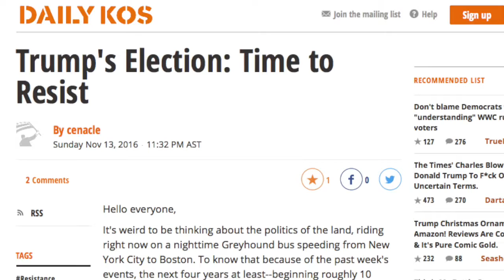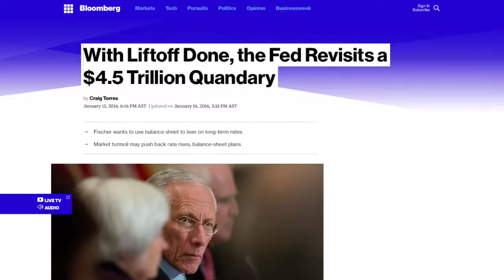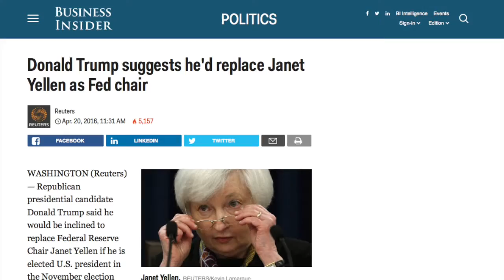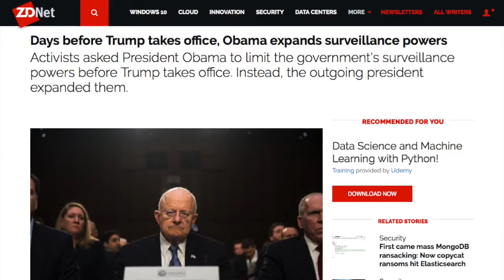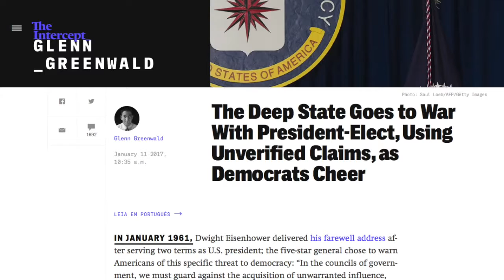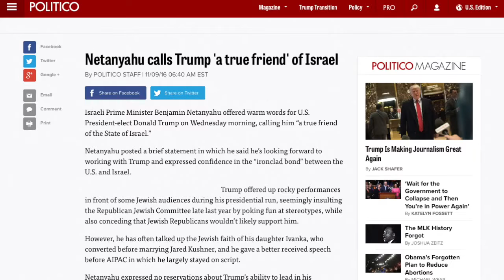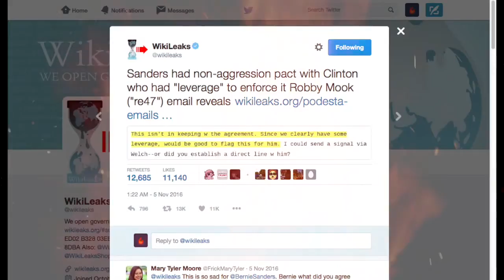President Trump The Trap is Set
The Trump years are going to be crazier than you think.
Category
News & Politics
License
Source videos
View attributions